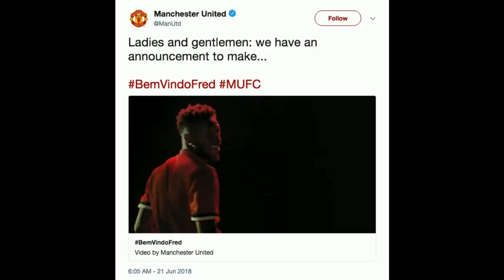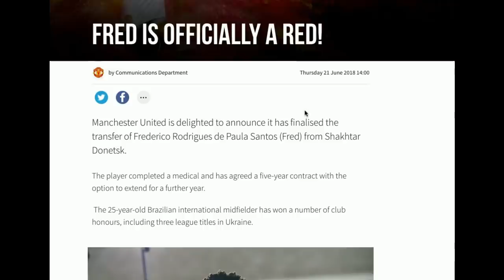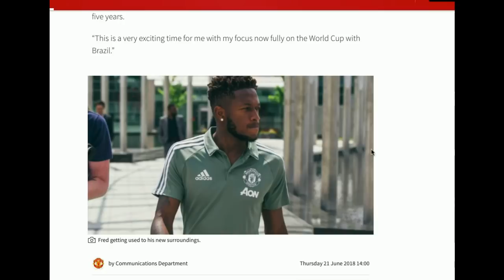WELCOME TO MANCHESTER UNITED FRED! - OFFICIAL VIDEO!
Official Fred Unveiling Video! Fred completes move to Manchester United!